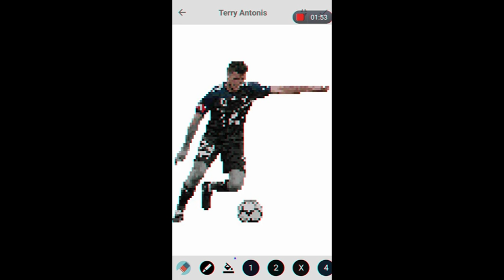Pixel Coloring Terry Antonis